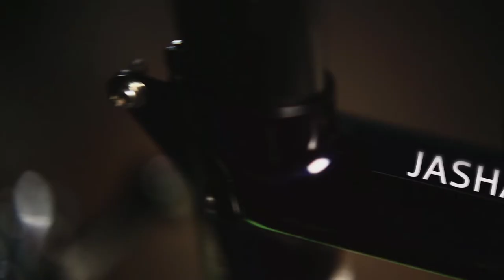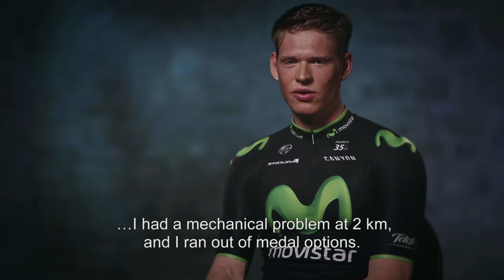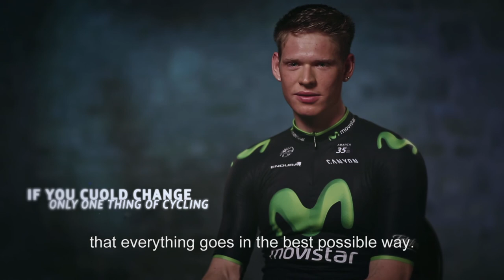Jasha Sütterlin, the young powerhouse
He turned just 21 in November - he's actually the youngest rider in the 2014 Movistar Team roster. Yet he's set to be soon one of the biggest prospect of an already brilliant German generation.